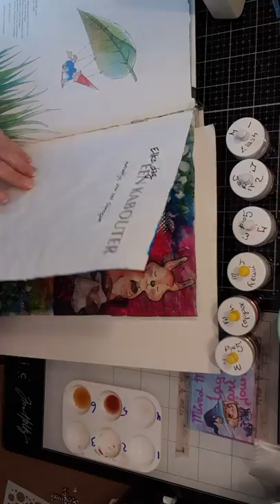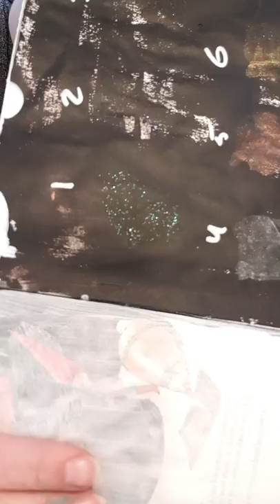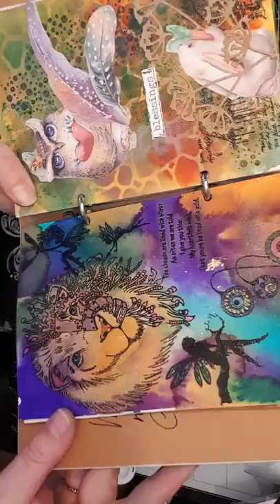sprinkle IT van Brusho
Uitleg over de sprinkle IT kleuren van Brusho